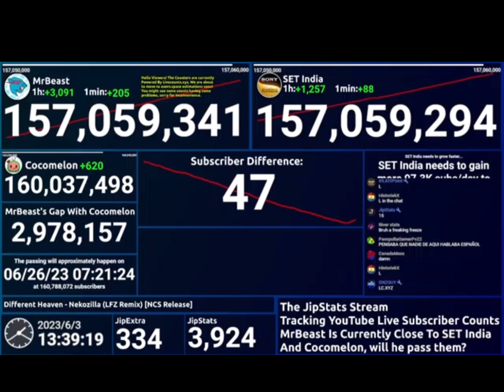MRBEAST PASSING SET INDIA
Livestream from @JipExtra_